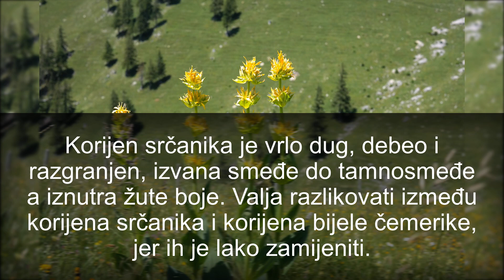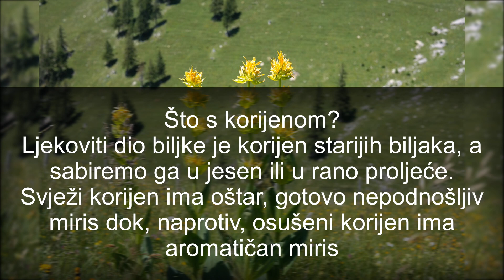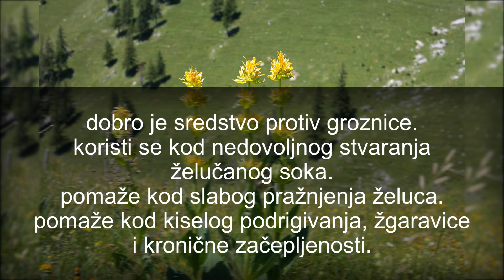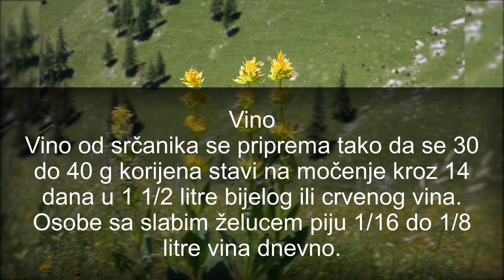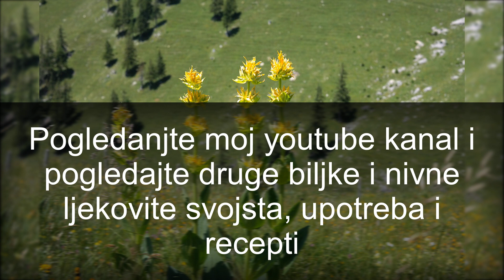Srčanik ili narodnim imenima gorčica, lincura, raven ili vladisavka- želudac, srce, jetra, pluća..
Srčanik za želudac, srce, jetra, pluća, slabokrvnost – prah, vino i rakija
Srčanik možete prepoznati po narodnim imenima gorčica, lincura, raven ili vladisavka.
Koristi jetri, plućima i želucu, a o srčaniku je hvalospjeve pisao i slavni travar Kneipp. Ova trajna zeljasta biljka može narasti od 50 do 120 cm, a njezin ko­rijen može biti star i do 50 godina.
Korijen srčanika je vrlo dug, debeo i razgranjen, iz­vana smeđe do tamnosmeđe a iznutra žute boje. Valja razlikovati između korijena srčanika i korijena bijele čemerike, jer ih je lako zamijeniti.
Stabljika je okrugla, iznutra šuplja a u gornjem dijelu žljebasta. Cvjetovi su poredani u pršljenove a nastaju u na­kupinama i pazušcima listova na gornjem dijelu stabljike. Cvjetovi su svjetlo­žute boje, gotovo do čaške peterodijelni i rašireni.
Uzgojite ga sami
Ovo je tipična planinska biljka te ra­ste često u velikom mnoštvu na vapnenačkom gor­ju, na pustim mjestima među grmljem te na pla­ninskim pašnjacima i livadama.
Mnogobrojni su pokusi pokazali da isto tako punovrijedan srčanik uspijeva i na vrtnoj zemlji i da sadrži iste ljekovite i djelotvorne tvari kao i u planinama div­lje rastući srčanik pa se prema tome može preporučiti uzgoj srčanika.
Zemlja na kojoj se srčanik uzgaja ne smije biti gnojena gnojnicom. Korijen, iskopan iz duboke vrtne zemlje, može biti dug do 1 metar i težak do 4 kg.
Što s korijenom?
Ljekoviti dio biljke je korijen starijih biljaka, a sabiremo ga u jesen ili u rano proljeće. Svježi korijen ima oštar, gotovo nepodnošljiv miris dok, naprotiv, osušeni korijen ima aromatičan miris.
Okus je u početku sla­dunjav a kasnije gorak, gorčina se dugo zadržava u okusu. Korijen treba brzo sušiti.
Radi što bržeg sušenja dobro je korijen rezati po dužini, nanizati ga na špagu i objesiti na zračno mjesto. Na ovaj način sušite samo manje količine korijena.
A ako želite sušiti veće količine, tada se korijen obično suši prirodnim putem na zračnom mjestu, kao primjerice na tavanu i to u vrlo tankom sloju.

U slučaju nepovoljnog vremena, naročito kod jesenskog sabiranja, korijen se može sušiti i na umjerenoj toplini.

Čak i Kneipp
Srčanik se ubraja u tzv. droge s gorkim tvarima, jer gorka tvar koju sadrži u najvećem je dijelu zastupana u sastavu ljekovitih i djelotvornih tvari.

Osim toga korijen sadrži niz glikozida, masno ulje, mineraine soli i drugo. Iz korijena se proizvodi tinktura srčanika ili ekstrakt. Sušen i usitnjen korijen za pripremu čaja dobiva se u ljekarnama.

Srčanik je jadna od najstarijih ljekovitih biljaka u povijesti. Poznati fitoterapeut Kneipp veoma je cijenio srčanik te je jednom rekao:

»Onaj tko ima i najmanji vrt, trebalo bi da u njemu ima srčanik, kadulju i pelin, pa će tada imati istovremeno i ljekarnu u kući.«

Korijen srčanika vrijedi kao jedno od najboljih sredstava za želudac. Kneipp naročito hvali ekstrakt srčanika kojeg treba uzimati dnevno kroz dulje vrijeme i to 20 do 30 kapi na pet jedaćih žlica vode.

To pospješuje probavu, otklanja pritisak u že­lucu, mučninu, a otklanja brzo i napadaje nesvjestice.

No, valja zapamtiti: koliko god je uspješno ljekovito djelovanje srčanika, ipak ga ne trebaju uzimati osobe s povišenim krvnim tlakom i žene u početku trudnoće.

Nadalje, izričito osjetljive osobe kod kojih postoji sklonost krvarenja iz nosa ili krvarenju želuca, ne smiju uzimati srčanik u bilo kojem obliku.

Kako djeluje srčanik:
pridonosi poboljšanju sastava krvi kroz povećanje crvenih i bijelih krvnih tjelešaca u ispravnom omjeru.
otklanja slabokrvnost i bljedoću.
otklanja srčane i živčane slabosti.
dobro je sredstvo protiv groznice.
koristi se kod nedovoljnog stvaranja želučanog soka.
pomaže kod slabog pražnjenja želuca.
pomaže kod kiselog podrigi­vanja, žgaravice i kronične začepljenosti.
liječi sve duboke, nečiste, rascijepljene rane i ostale ozljede.
zgnječenja na tijelu mažu se svježim sokom iz korijena srčanika ili se posipaju srčanikovim prahom ili se pripremi razrijeđeni oblog srčanikove tinkture.
Recepti
 Za želudac
Iz korijena se proizvode gorke kapi za želudac i tinktura s alojom. Ova biljka nadmašuje sve tvorničke lijekove protiv želučanih tegoba.
No, upamtite da je srčanik tzv. gorko sredstvo, pa ga treba uzimati najmanje 1 sat prije jela. Srčanik uzet nakon jela djeluje izričito nepovoljno na probavu.
Prah i čaj za apetit
Do 2 g praha korijena srčanika, uzima li se 1 do 2 puta dnevno, brzo odstranjuje svaku probavnu smetnju i pospješuje apetit. Vrlo dobro čini i čajni oparak od korijena.
Vino
Vino od srčanika se priprema tako da se 30 do 40 g korijena stavi na močenje kroz 14 dana u 1 1/2 litre bijelog ili crvenog vina. Osobe sa slabim želucem piju 1/16 do 1/8 litre vina dnevno.

Rakija
Iz korijena srčanika peče se i rakija koja nije za svakog, ali bolesnima i slabima jača želudac, liječi probadanja, razara zgrušanu krv a veoma je djelotvorno zaštitno sredstvo protiv gripe.